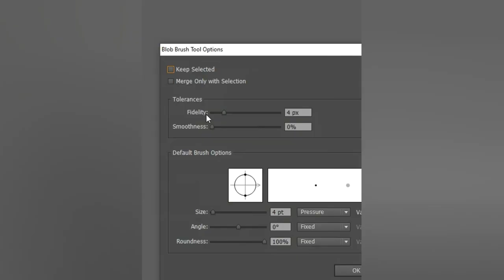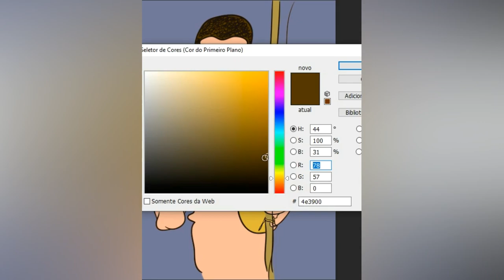Caricatura Digital Personalizada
Descubra o fascinante mundo das caricaturas digitais personalizadas no canal do artista Márcio! Em nosso canal, mergulhe na arte única de transformar fotos comuns em obras de arte memoráveis e divertidas.

Combinando habilidades tradicionais de desenho com as últimas inovações digitais, Márcio leva suas caricaturas para um novo patamar. Aprenda sobre seu processo criativo, desde a criação da base da caricatura com lápis e papel até a finalização digital com técnicas de line art e pintura digital.

Em nossos vídeos, você encontrará tutoriais passo a passo, dicas valiosas e insights exclusivos sobre como criar caricaturas digitais incríveis. Explore as diferentes técnicas de coloração, sombreamento e expressão para dar vida às suas criações de uma forma única e personalizada.

Além disso, saiba como encomendar sua própria caricatura digital personalizada diretamente com Márcio. Não importa se você quer presentear alguém especial ou simplesmente adicionar um toque de diversão às suas redes sociais, nossos vídeos irão inspirá-lo a explorar todo o potencial criativo das caricaturas digitais.

Acesse nosso Canal no Telegram